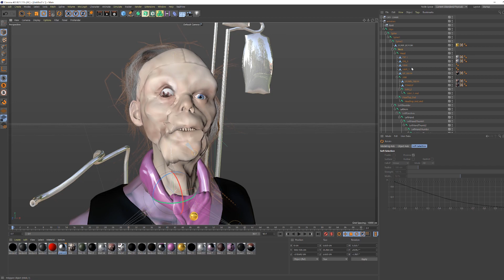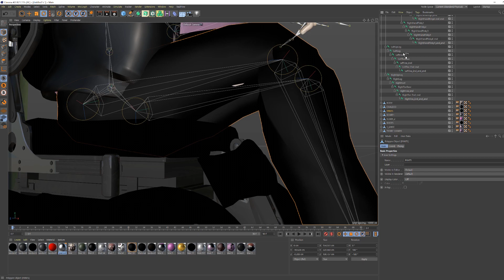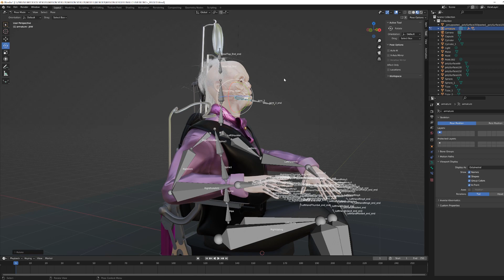MASON VERGER 3D MODEL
MASON VERGER IS THE ONLY SURVIVOR OF THE VICTIMS OF DOCTOR HANNIBAL LECTER.

TECHNICAL DATA:
BODY POLYGONS: 81,552 (INCLUDES HAIR)
BODY POINTS:124,488

FORMATS:
BLEND
C4D R21
FBX
OBJ

TEXTURES:
ALL IN 4K IN PNG FORMAT.
INCLUDES:

BODY, TEETH UP, TEETH DOWN, TONGUE, EYES, VEST, SHIRT, SCARF, PANTS AND SHOES.

MAPS: COLOR, DISPLACEMENT(BODY) AND NORMAL.

TEXTURES OF THE CHAIR AND OXYGEN BOTTLE.

THIS MODEL INCLUDES A BASIC BODY RIG SYSTEM CREATED WITH ONLY BONES.
TO BE ABLE TO ARTICULATE THE MOUTH, A BONE IS INCLUDED IN THE JAW TO BE ABLE TO ROTATE.

OBSERVATIONS:

FOR A BETTER VISUALIZATION OF THE MODEL YOU CAN USE THE SCROLL MAP OR SUBDIVIDE THE MODEL ITSELF. FOR A BETTER VISUALIZATION OF THE CLOTHING, SUBDIVIDE THE SURFACE.
THE RENDERS SHOWN WERE MADE WITH A PROFESSIONAL RENDER ENGINE.
THE LIGHTS HAVE BEEN CREATED WITH HDRI. NOT INCLUDED. THESE MAPS CAN BE DOWNLOADED FROM THE HDRI HEAVEN PAGE.
THE MODEL IS SITTING AND THE MAIN MOVING PART WOULD BE THE HEAD AND NECK.
THIS MODEL WAS TESTED IN BLENDER AND C4D R21.